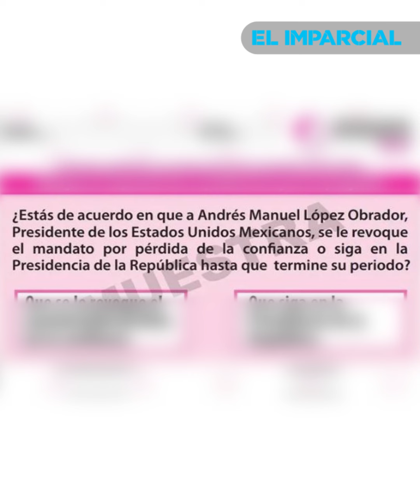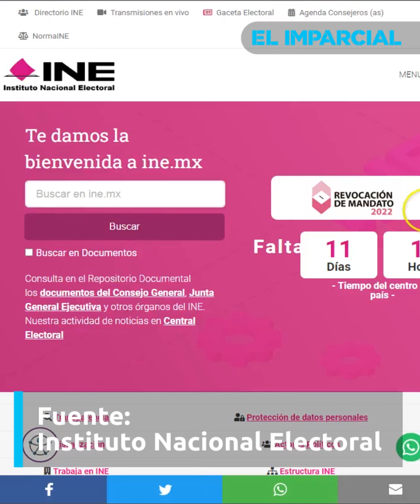“El pueblo pone y el pueblo quita”: Revocación de Mandato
El 10 de abril, la ciudadanía votará con un sí o un no, si está de acuerdo en que se le revoque el mandato por pérdida de la confianza al presidente Andrés Manuel López Obrador o siga en el cargo.